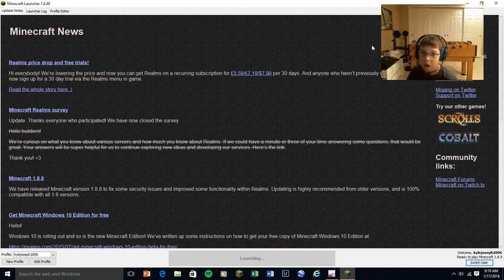Mincraft Gameplay Part 1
Hey Guys Its Me Rich Rich Baby. An today I'm playing Mincraft. I know You Guys Don't Really Like The Game But That Is It For Now.